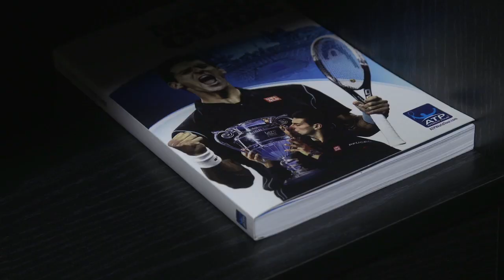BNP Paribas Open: At Home with Jared Donaldson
NextGen ATP World Tour star Jared Donaldson gives an exclusive tour of his home in Irvine, California, where tennis fans can get a glimpse into the everyday life of this young tennis star on the rise. Video provided by ATP Media.